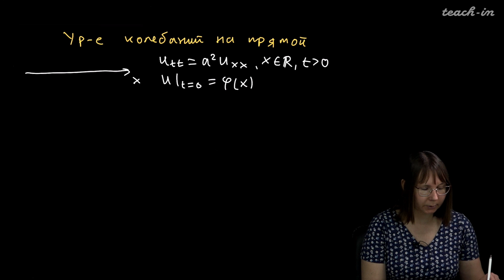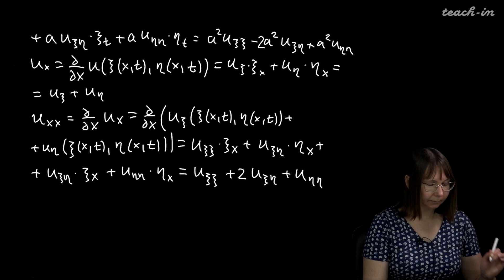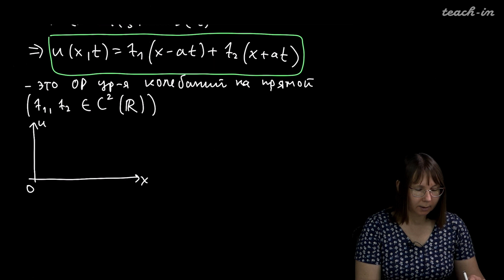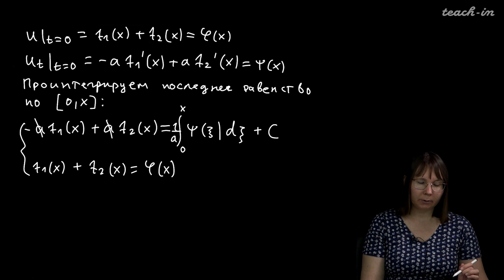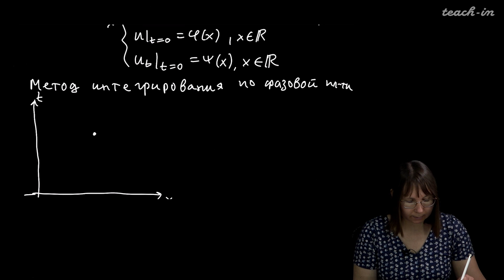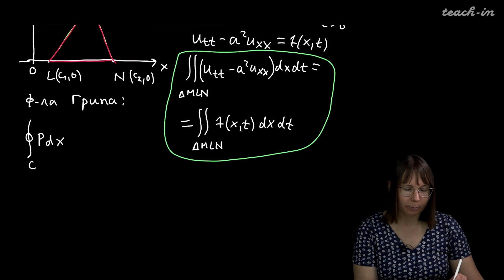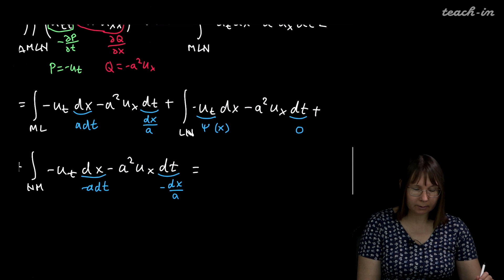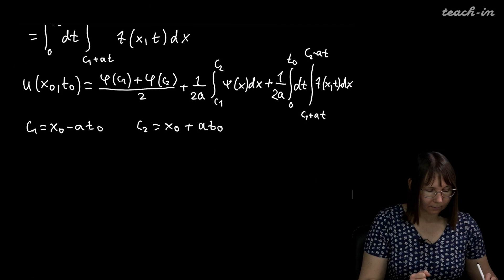Колыбасова В.В. - Методы математической физики.Семинары - 23. Уравнение колебаний в неогр. области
Уравнение колебаний в неограниченной области

00:00:19 Уравнение колебаний на прямой
00:03:39 Метод распространияющихся волн
00:35:22 Неоднородное уравнение колебаний на прямой
00:38:11 Метод интегрирования по фазовой плоскости